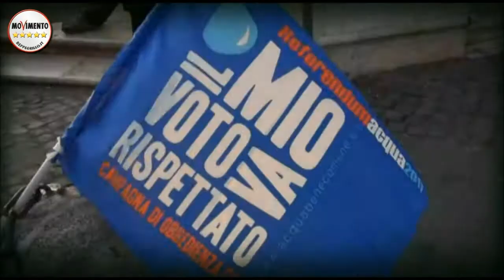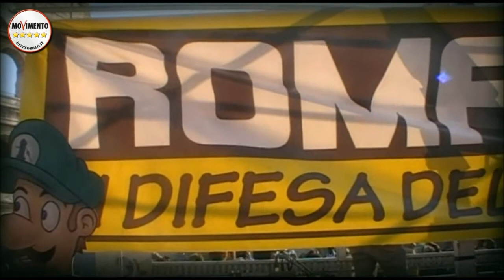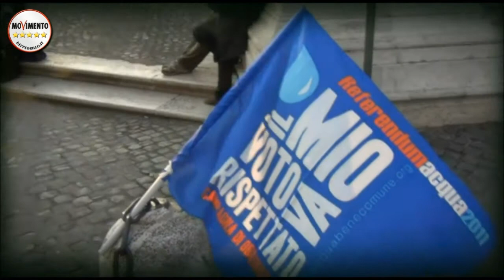M5SROMA. LA PDITTATURA DELLE PRIVATIZZAZIONI!